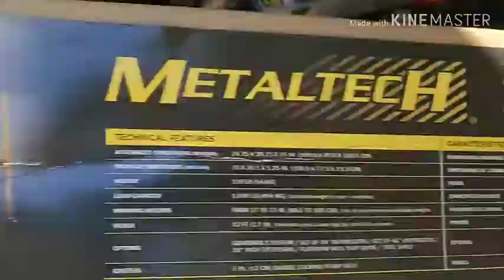How to invest back in your business